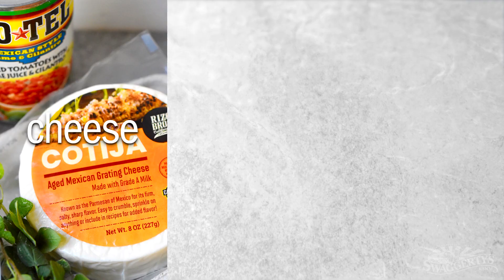Sausage Stuffed Chiles Rellenos Casserole Recipe by Swaggerty's Farm®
A fantastic twist on Chile Rellenos ~ in a casserole! Fire roasted poblanos stuffed with browned sausage, cheese and spiced tomatoes. Mixed with eggs & cheese and baked till golden brown. Delicioso!